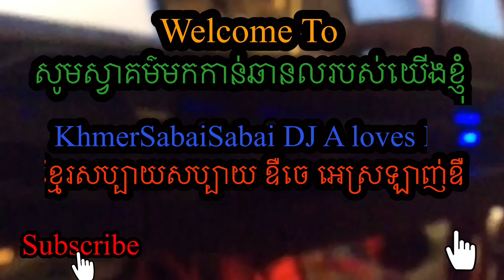Bluegills & Catfish Fishing at Whiskey Slough on 8-13-23